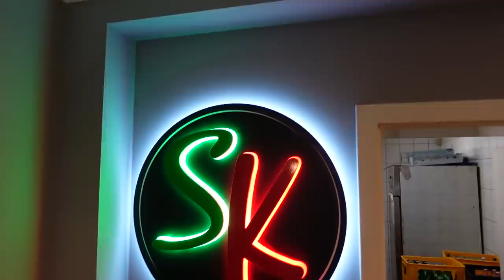Eure Instagram "TOP DREI DÖNER" Empfehlungen!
Ich teste in diesem Video: Sell Döner, Pamukale und Phoenix Döner in Hamburg. Adressen findet ihr im Video!